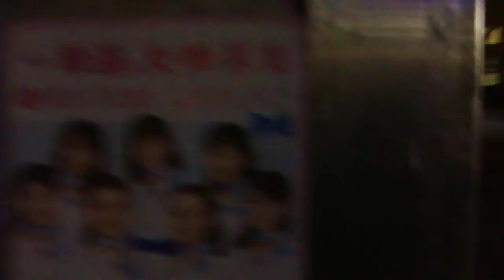DSCF5099大岡川 ひかりの川辺20181030レーザー光線